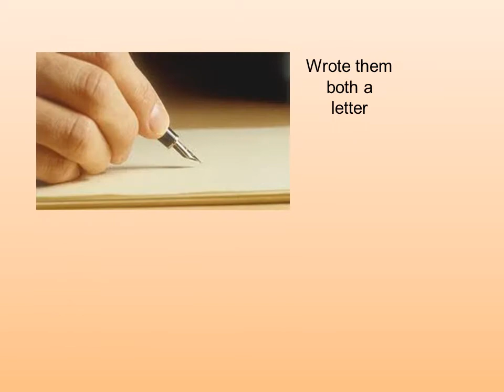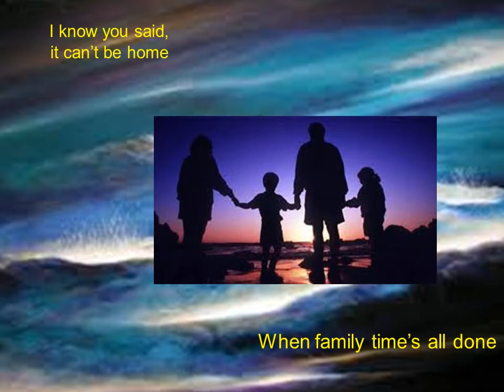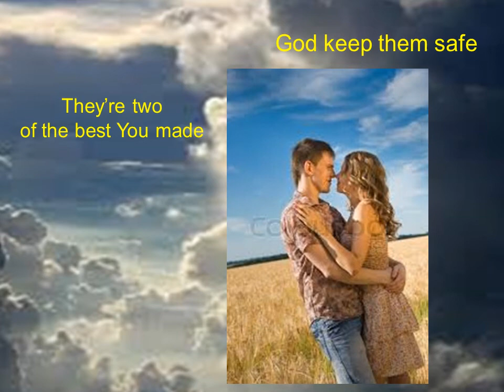TWO CHAIRS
A tribute to parents, especially my own.